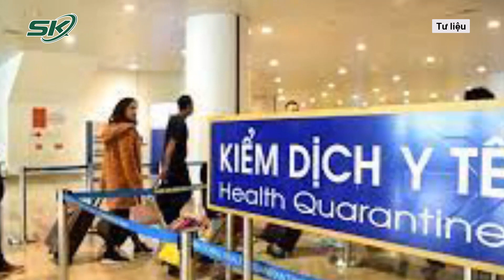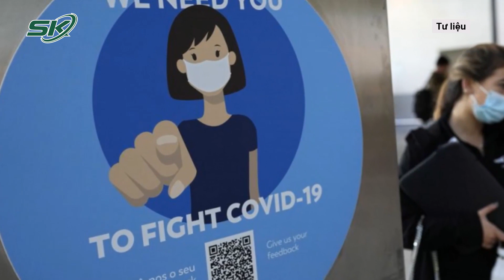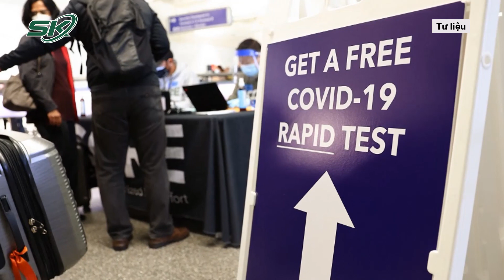Trưa 7/12: Nam Phi Chuẩn Bị Kịch Bản Xấu Nhất Do Tốc Độ Siêu Lây Nhiễm Của Omicron | SKĐS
SKĐS | Biến thể Omicron xuất hiện đã khiến Nam Phi rơi vào đợt dịch mới với số ca mắc mới tăng vọt. Trước tình hình đó, Nam Phi đang chuẩn bị kế hoạch cho kịch bản xấu nhất do siêu biến thể mới gây ra. Theo đó, hàng loạt sự kiện đã bị hoãn hoặc bị hủy trong bối cảnh đất nước này phải đối mặt với biến thể Omicron.

Mời quý vị và các bạn xem thêm: Hàng Xóm Tiết Lộ Chi Tiết Gây Sốc Vụ Nữ Sinh Trộm Váy Ở Thanh Hóa: Từng Có 2 Vụ Tương Tự